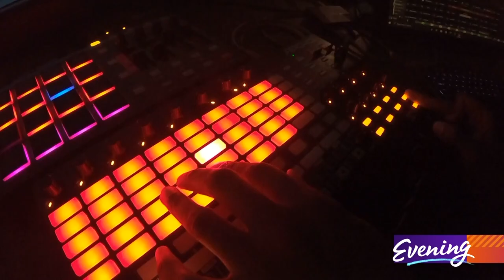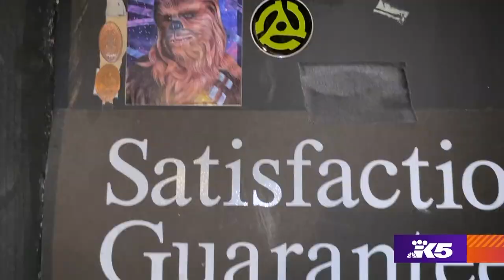Seattle Laser Dome longest-lived and largest in nation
Pink Floyd, Taylor Swift, Kendrick Lamar and other artists light up the Pacific Science Center.